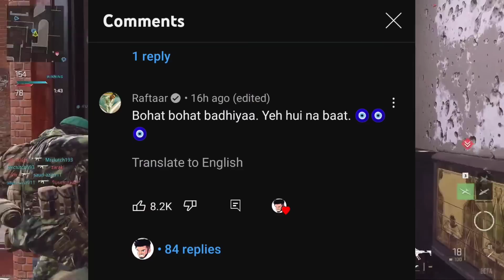House Total Cost REVEALED 😱 ShreeMan Legend Payal Regaltos Mamba Raftaar REACTION, MortaL ❤️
Timestamps :
00:00 Scout Dream House Reveal
00:27 Shreeman Legend React on Scout Home Tour
01:16 Gaming Guru React on Scout House Reveal
02:25 Regaltos & Gill React on Scout House Video
02:44 Raftaar React on Scout New House
02:55 Scout House Price Revealed
03:40 Scout Reply on Future in Gaming
04:29 MortaL on Haters in His Journey
05:42 MortaL Fav. Female Streamer

🔥 Kindly, Please Don't Compare Us With Any Other Fellow Gaming News Reporter YouTubers Like GameXnews, Controversial Gamez, Extraordinary, Ethereal etc. Everyone Is Best In Their Own Way, They All Are Best.❤️ Also, We All Are Good Friends. So, Don't Give Any Type Of Hate To Anyone. 💕🥀